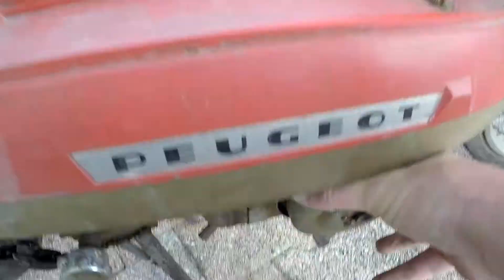C'était MOI ou la DECHETTERIE !!!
Aujourd'hui vidéo de présentation de ma nouvelle récupération une mobylette Peugeot 103 des années 70.